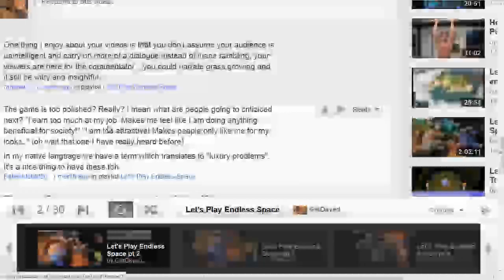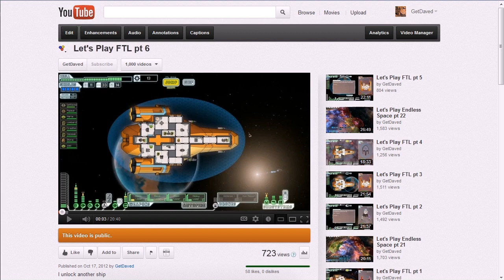GetDaved's 1000 Video Celebration Montage of Success and Failure for Good Healthy Times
We look back on the last 1000 videos!